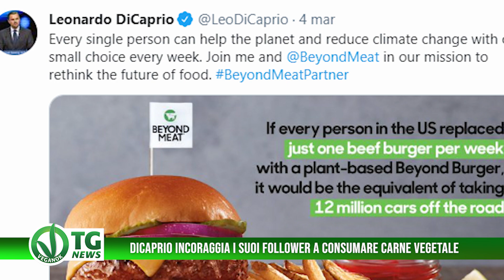VEGANOK TG News134°edizione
La Cina ha annunciato che a partire dal 1 maggio 2021 rimuoverà l’obbligo di test sugli animali per i cosmetici di carattere generico come shampoo, bagnoschiuma, lozioni e make up che costituiscono la parte più consistente del mercato della cosmesi:

Stop agli allevamenti di visoni per tutto il 2021: questa è la nuova linea di condotta adottata dal Ministro della Salute, Roberto Speranza, che in questi giorni ha firmato la nuova ordinanza ma le associazioni chiedono la chiusura definitiva degli allevamenti.

Il nuovo Ministro Roberto Cingolani fa il punto sugli obiettivi da raggiungere con la transizione ecologica Per la prima volta le istituzioni si pronunciano apertamente contro gli alimenti di origine animale per motivi di salute e di tutela ambientale. Forse per la prima volta in Italia, le istituzioni attribuiscono la giusta responsabilità al settore alimentare, come fattore determinante nella distruzione del pianeta.

Scegliere la carne vegetale per combattere i cambiamenti climatici: questo è il messaggio che Leonardo DiCaprio ha lanciato di recente sui social, esortando oltre 37 milioni di persone tra Facebook e Twitter a cambiare alimentazione,  almeno una volta alla settimana.